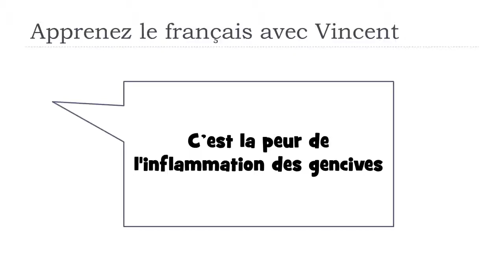Откройте для себя французское слово